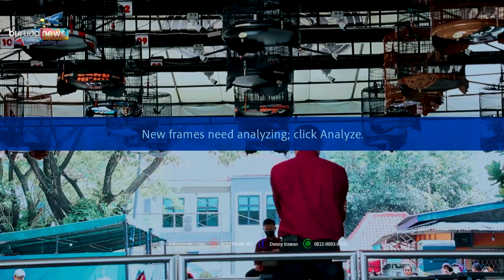BADAI MENERPA MASTERPIECE ARENA❗DR. RENO PRAMA TEAM